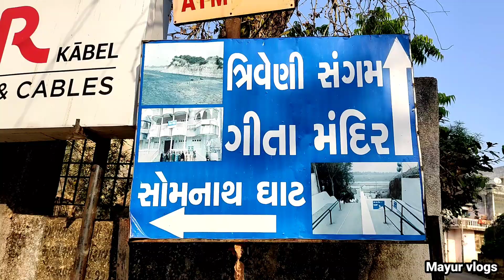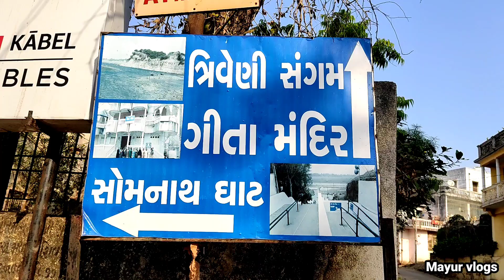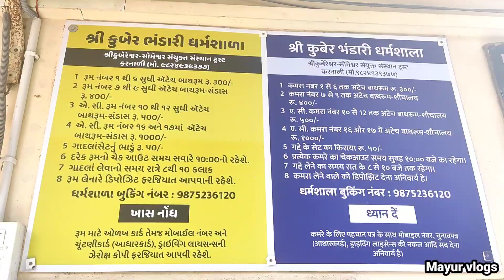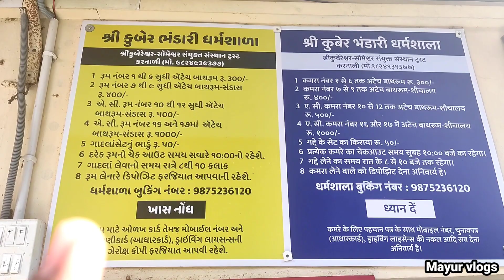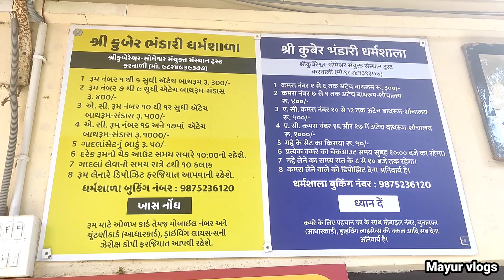chanod / chanod darshan tour / Kuber Bhandari Temple History / kuber bhandari darshan / Mayur Vlogs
એક કથા મુજબ, કુબેર રાવણનો ઓરમાન ભાઈ હતો અને રાવણે ભોળાનાથ ભગવાન શંકરનું તપ કરી તેમની કૃપા પ્રાપ્ત કરી અમોઘ શક્તિઓ મેળવી હતી. આ શક્તિઓના બળે તેને પોતાના ભાઈ કુબેર પર આક્રમણ કરી તેને પદભ્રષ્ટ કર્યો અને લંકામાંથી હાંકી કાઢ્યો. કુબેર પણ ભગવાન શંકરનો ભક્ત હતો, તે ફરતો ફરતો નર્મદા કિનારે પહોંચ્યો અને ત્યાં તેણે મહાદેવનું તપ કરવા માંડ્યું. રાવણને જાણ થતાં તેણે કુબેરને અહીં પણ હેરાન કરવા માંડ્યો. છેવતે કુબેર કરનાળી ગામે આવી ત્યાં તેણે મહાકાળીનું શરણું લઈને પોતાની રક્ષાની જવાબદારી તેમને સોંપી. તપ કરતાં તેને શિવજી પ્રસન્ન થયાં અને લંકાનું રાજ પાછું આપવા અસમર્થ હોવાથી, સર્વે દેવી-દેવતાઓનાં ધનનો વહીવટ તેમને સોંપ્યો. તે દિવસથી કુબેર, કુબેર ભંડારી તરિકે ઓળખાયા. ભગવાન શંકરે તેમને પોતાના સમકક્ષ સ્થાન આપ્યું

આમ કુબેરે જે જગ્યાએ મહાદેવજીનું તપ કર્યું હતું તે સ્થળે ભગવાન સાક્ષાત બિરાજમાન થયાં અને કુબેરેશ્વર તરિકે ઓળખાયા

આ મંદીરે દર માસની અમાસે દર્શન કરવાનો અનેરો મહિમા છે. આસપાસનાં ગામો અને વડોદરા તથા અન્ય સ્થળોએથી લોકો દર અમાસે અહીં નિયમિત પણે દર્શને આવે છે

મંદીર પુત્રપ્રાપ્તિની ઇચ્છા રાખનાર દંપતિઓમાં સવિશેષ પ્રખ્યાત છે, અહીં પુજા કરીને સોપારી આપવામાં આવે છે, જેનું પુજન કરવાથી નિ:સંતાન દંપતિઓને સંતાનપ્રાપ્તિ થાય છે તેવી માન્યતા છે. આ ઉપરાંત, કેમકે આ મંદીર સ્વર્ગનાં ભંડારના અધિપતી એવા કુબેરનું છે, તેથી તેની પાસે આવનાર દરેક ધનની પણ અપેક્ષા રાખે છે. અનેક લોકો અહીંથી ચોખા લઈ જઈને પોતાનાં ઘરે ધન ભેગા રાખે છે, જેથી તેમનો ભંડાર પણ ખુટે નહી તેવું તેમનું માનવું હોય છે